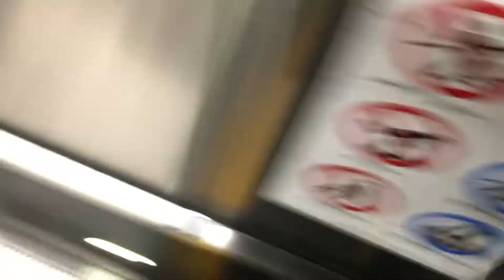夜の町田1 2022/08/20